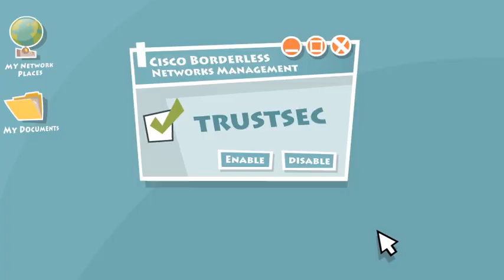Ike can do it ! (with Cisco)